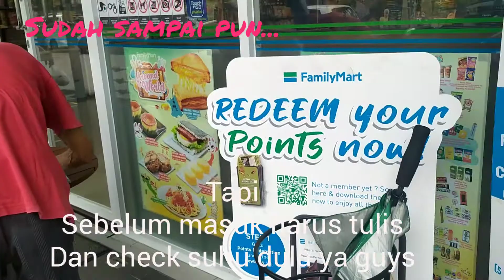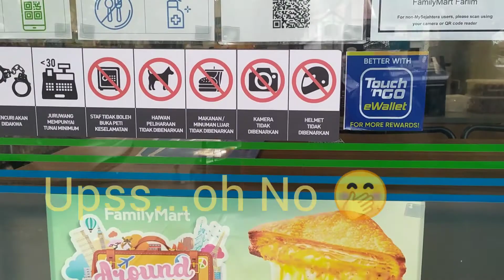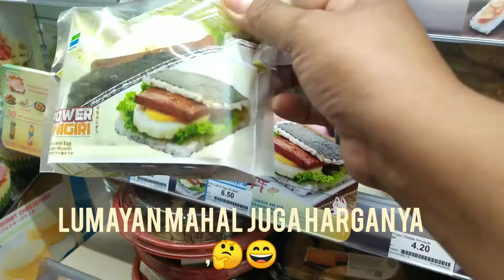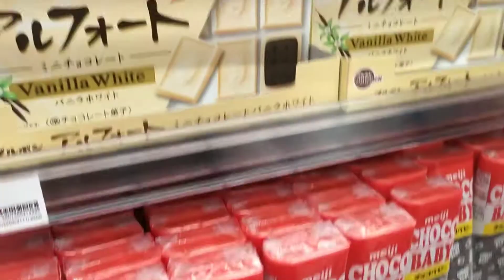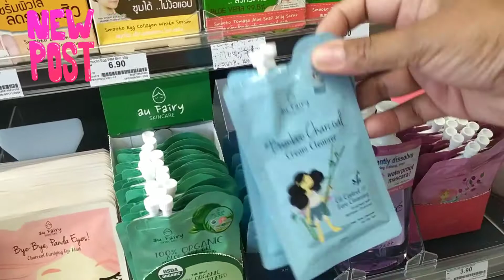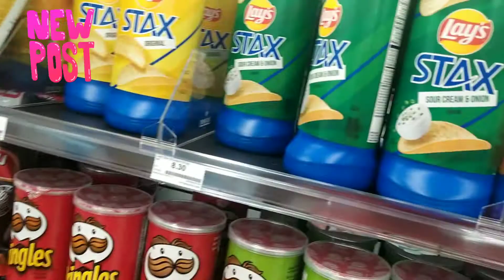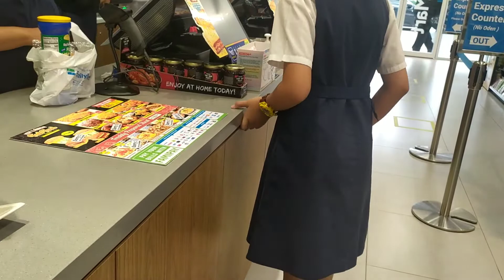Bajet only Rm 30 Dapat 4 Barangan Jajanan nih,,VLOG Mukbang Malaysia Family Mart 2020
PARA PELAJAR SEKOLAH HAMPIR MEMENUHI MENGGUNJUNGI MART INI,TERNYATA WALAUPUN KECIL SEMUA BARANGAN YG DI JUAL ADALAH DARI IMPORT